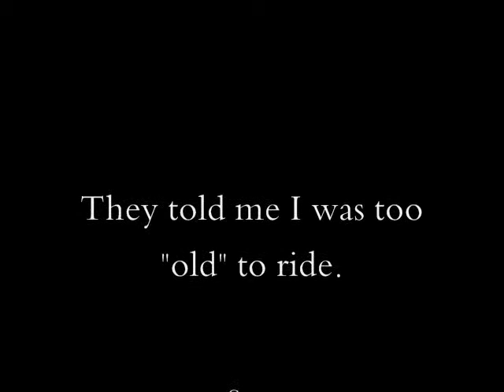BOYS WILL BE BOYS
Tyler and Bubby goof off in a store...